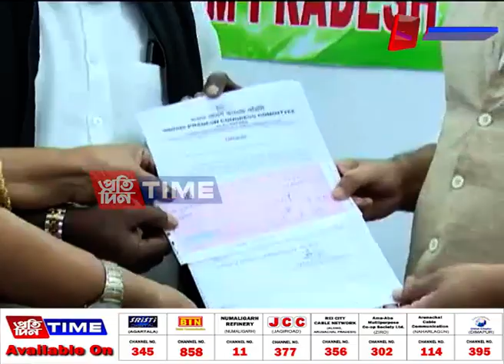কোন কোন কংগ্রেছ নেতাই লোকসভালৈ মেলিছে মন?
লোকসভা নিৰ্বাচনক কেন্দ্ৰ কৰি কংগ্ৰেছত বৃদ্ধি পাইছে ব্যস্ততা। নিতৌ ৰাজীৱ ভৱনত প্ৰাৰ্থিত্ব প্ৰত্যাশীসকলে ১ লাখ টকাৰ বেংক ড্ৰাফট সহ দাখিল কৰিছে আবেদন। ১৪টা সমষ্টিতে কংগ্ৰেছে ভাল ফলাফল দেখুৱাব বুলি হুংকাৰ কংগ্ৰেছ নেতৃত্বৰ। তাৰ মাজতে সাংবাদিকক গেৰান্টি দিলে APCC সভাপতি ভূপেন বৰাই।